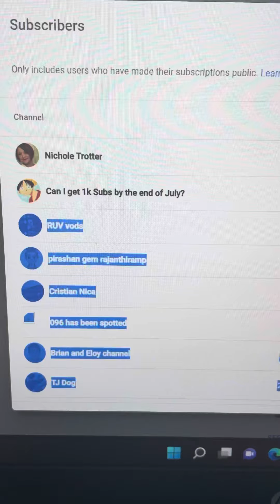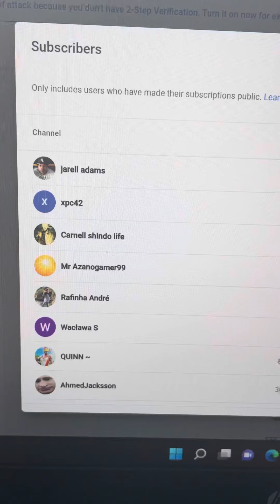All the ppl hwo subbed from april3rd until july2